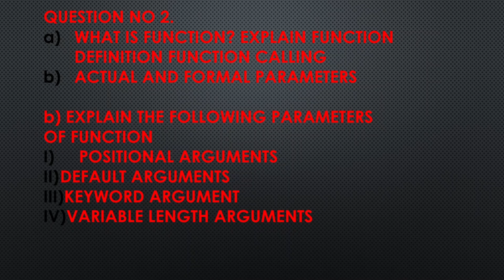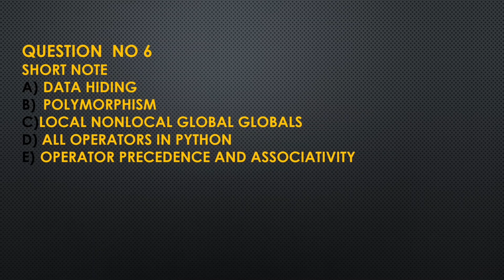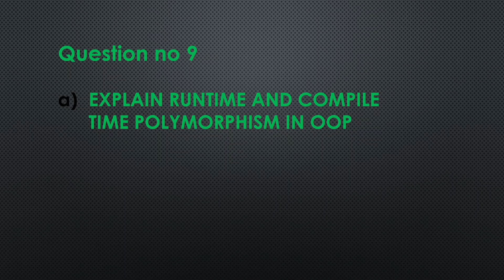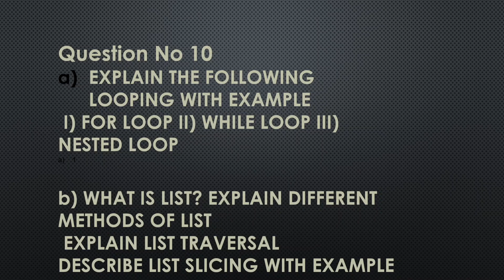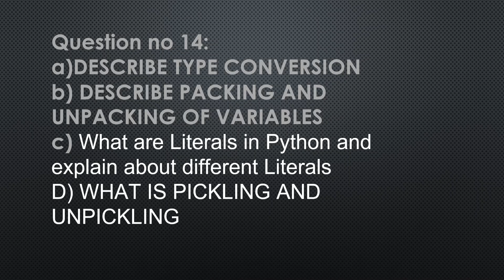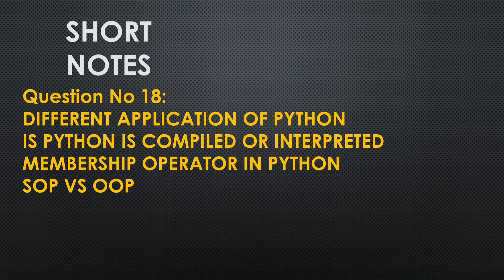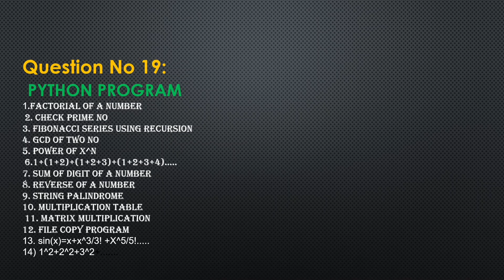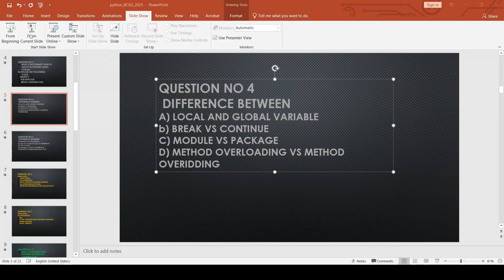Python Programming Important questions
important questions in
python programming

important questions for bca3rd sem

important questions
python programming. questions for bca 3rd sem

most vvi questions for python programming

makaut bca 4th sem

bca3RD sem

BCA 3rd SEMESTER   QUESTIONS

Previous year's questions paper solutions of python programming

FULL PLAYLIST ACCESS OF PYTHON PROGRAMMING

FILL THE GOOGLE FOR ACCESS THE FULL NOTE